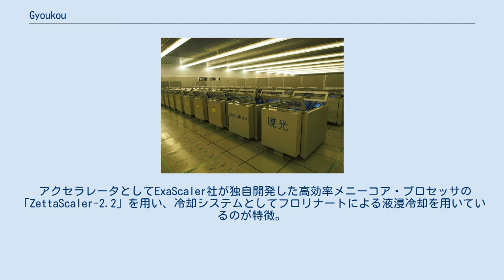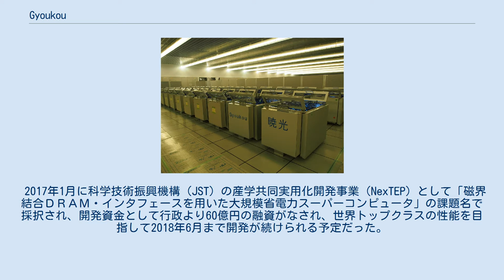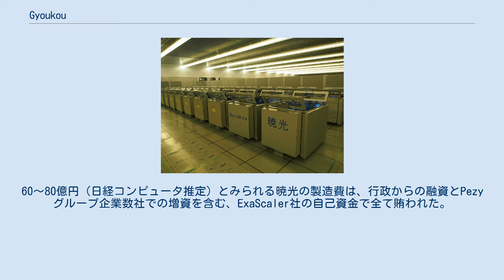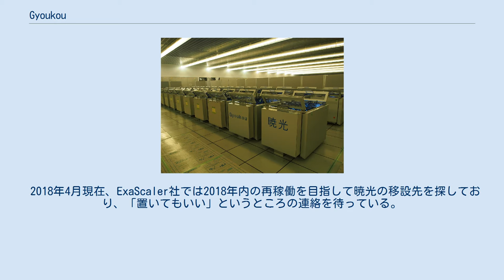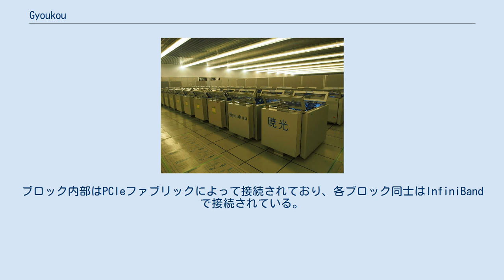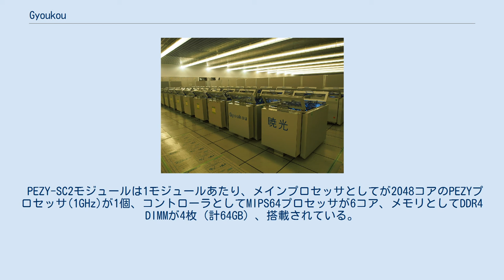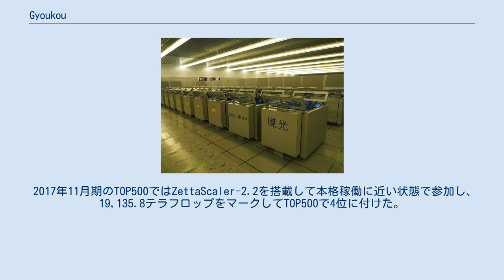Gyoukou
地球シミュレータ棟に設置された暁光。
写真には写っていないが、この後ろに地球シミュレータ（3代目）がある 暁光（Gyoukou）は、ExaScalerとPEZY Computingによって開発されたスーパーコンピュータである。
 スパコンの絶対性能を競うTOP500において2017年11月期に4位、スパコンの省エネ性能を競うGreen500の同期では5位となった。
 2017年5月より海洋研究開発機構（JAMSTEC）横浜研究所が所有する地球シミュレータと同じ建物（通称・地球シミュレータ棟）にて設置されていたが、2018年4月に賃貸契約を解除された。
そのため、暁光を開発したExaScaler社では暁光の再稼働先を探している。
 アクセラレータとしてExaScaler社が独自開発した高効率メニーコア・プロセッサの「ZettaScaler-2.2」を用い、冷却システムとしてフロリナートによる液浸冷却を用いているのが特徴。
 2017年5月より全3台が設置されて部分的な運用が開始され、2017年11月にはスパコンの絶対性能を競うTOP500において4位をマーク。
2017年12月に全26台が設置されて本格稼働し、TOP500で世界3位、Green500でも世界4位に相当する性能があるとされていた。
 かつて地球シミュレータ（初代）が設置されていた海洋研究開発機構（JAMSTEC）横浜研究所の「地球シミュレータ棟（通称）」に設置されていた。
その近くにはJAMSTECの所有するスパコンである地球シミュレータ（3代目）が設置されており、地球シミュレータ棟を所有するJAMSTECと賃貸借契約を結び、地球シミュレータがバージョンアップで小型化して空いたスペースを間借りする形で設置されていた。
なお、TOP500の登録に関しては『システムが設置されている「サイト」』が行う規定になっているため、実際にシステムを所有するExaScaler社に代わって、大家に当たるJAMSTECが代行している。
なお、地球シミュレータのバージョンアップで広大なスペースが空いたため、同じ棟には地球シミュレータの初代、2代目、地球シミュレータ棟全体の模型なども設置されており、横浜研究所の一般公開の際に一緒に見学することが出来た。
 2017年1月に科学技術振興機構（JST）の産学共同実用化開発事業（NexTEP）として「磁界結合ＤＲＡＭ・インタフェースを用いた大規模省電力スーパーコンピュータ」の課題名で採択され、開発資金として行政より60億円の融資がなされ、世界トップクラスの性能を目指して2018年6月まで開発が続けられる予定だった。
採択課題にある「高効率メニーコア・プロセッサ」と「液浸冷却」に関しては実現したが、「磁界結合DRAM・インタフェース」（TCI技術）に関しては、暁光が契約解除された2018年4月までには実現しなかった。
 上記の通り、暁光はJAMSTECが開発資金を払って購入したわけではなく、暁光を所有するExaScale社がJAMSTECの所有する建物の一部を間借りして設置しているだけであった。
60～80億円（日経コンピュータ推定）とみられる暁光の製造費は、行政からの融資とPezyグループ企業数社での増資を含む、ExaScaler社の自己資金で全て賄われた。
JSTが資金融資の前提とした暁光の開発目的は上記の通りだが、ExaScaler社とっての暁光は「一種のマーケティング費であり、先行投資」とのことで、暁光の開発を通じて獲得した技術による独自の液浸冷却槽やシステムボード、これらを使ったスパコンの販売を通じて収益を得る考えを、2017年11月期TOP500の発表直後・逮捕直前の元社長は語っていた。
 ExaScaler社の創業者がスパコン詐欺事件で逮捕された2017年12月以降、JSTからExaScaler社に対してヒアリング調査が行われ、その結果「採択時のものから大幅な計画変更となっており、本課題を採択した前提を欠くに至った」「計画の遅れに加えて、性能も目標に大きく届かない」とJSTに判断された。
JSTに無断で計画の変更が行われた理由が不明で「社内の都合」としか説明されなかったため、JSTは同スパコンに関する開発事業の中止を決定し、2018年3月、本来なら開発に失敗した場合でも融資の1割の返済で済むはずだったところを「全額返済を求める」と言う厳しい判断を行い、2018年4月までに、60億円の融資のうち同社に支払い済みだった52...